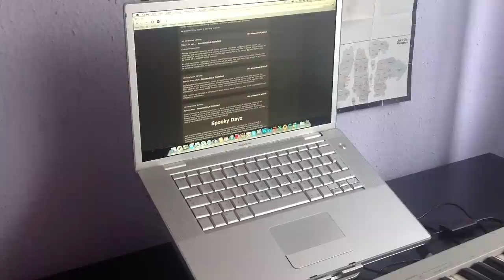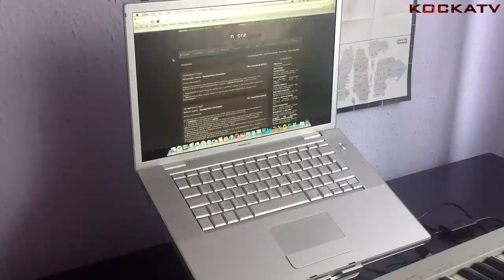Ingyen nCore meghívók [HD]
Nézd meg mikor lett feltéve a videó, mielőtt üzeneteket küldesz.

Ha tetszett a videó, akkor íratkozz fel, és nyomj egy like-ot! :)